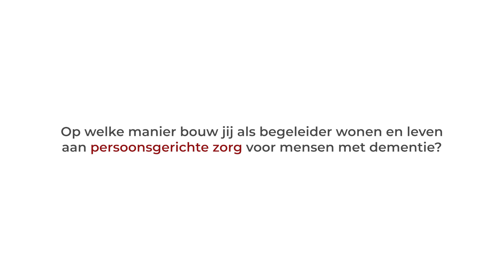Tim Carpentier getuigt over persoonsgerichte zorg voor mensen met dementie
Tim Carpentier vertelt hoe hij als begeleider wonen en leven en bezieler van het project ‘De Herinneringskoffer’ elke dag probeert om met kleine dingen een wereld van verschil te maken in de zorg voor mensen met dementie.